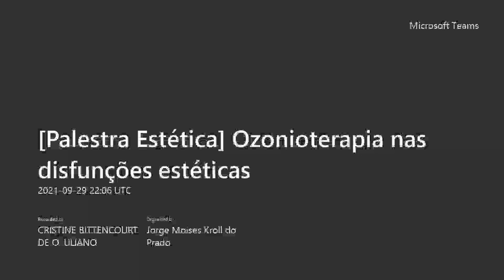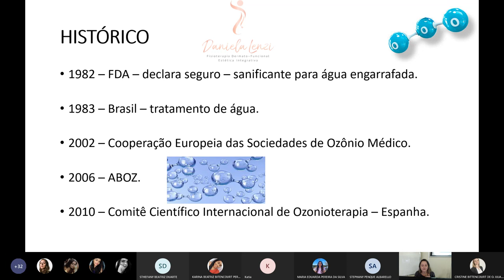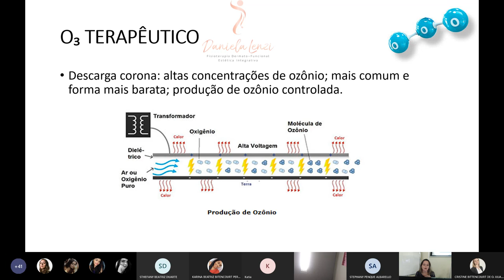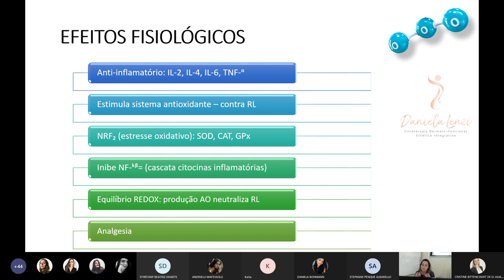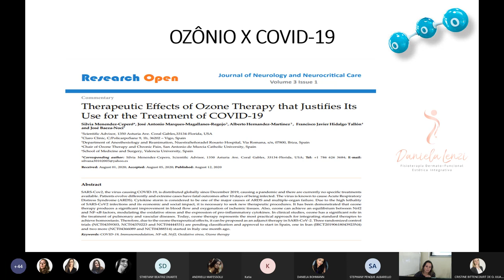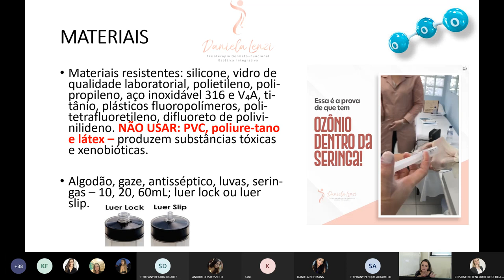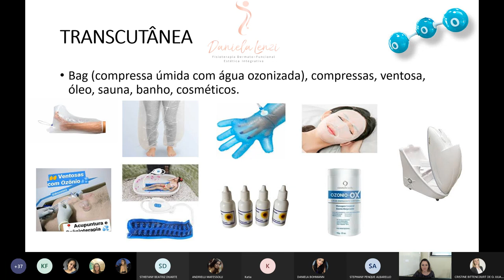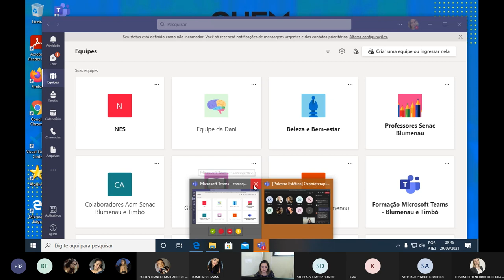Palestra Estética: Ozonioterapia nas disfunções estéticas